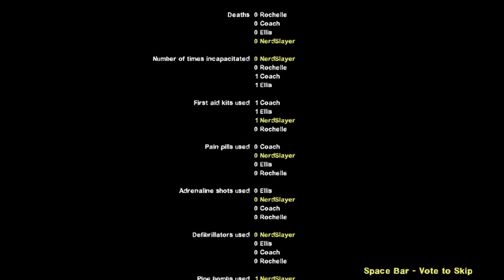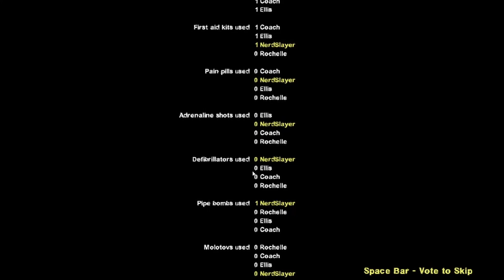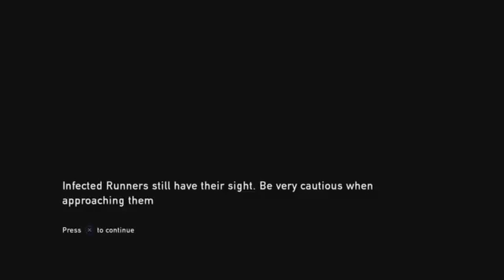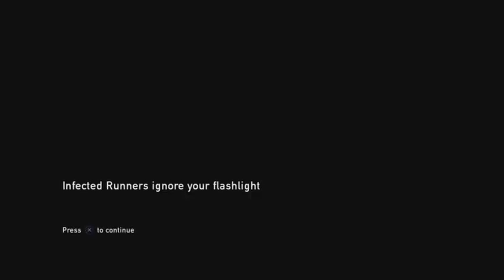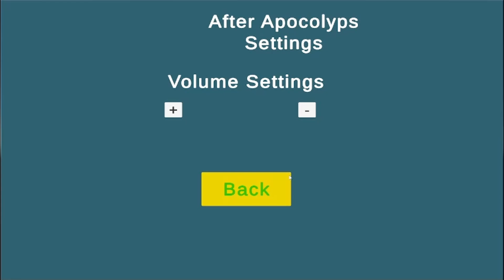5 zombies games to play part 1